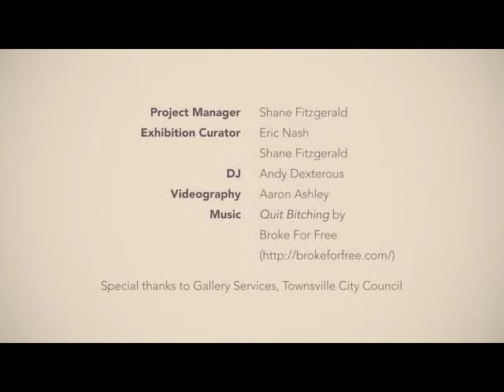Cornerstone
A short video of the opening launch at Perc Tucker Regional Gallery, Townsville,  by Aaron Ashely.